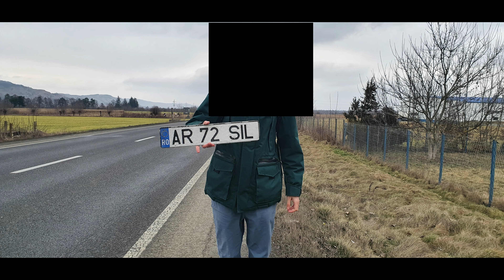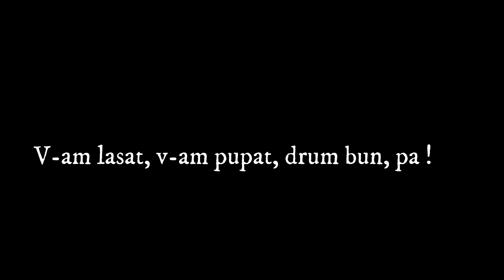E47. Jogging la Victoria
Scurta plimbare pana la orasul Victoria.